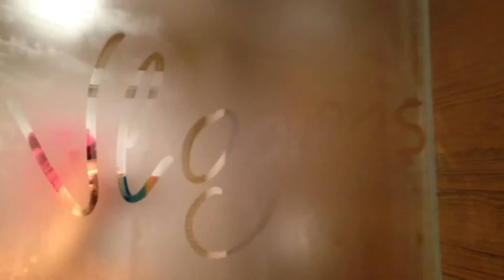Vlogmas dia 4/2016- Compras de Natal